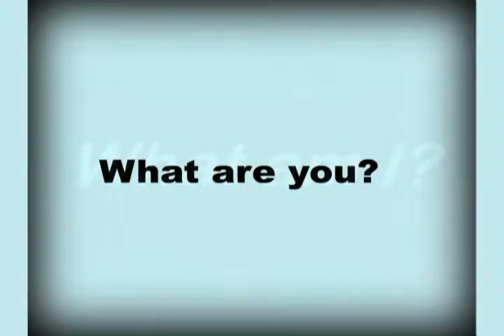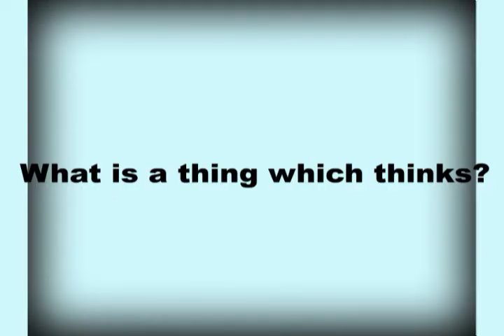What am I?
Self as body, Self as Consciousness and Descartes' Meditations.